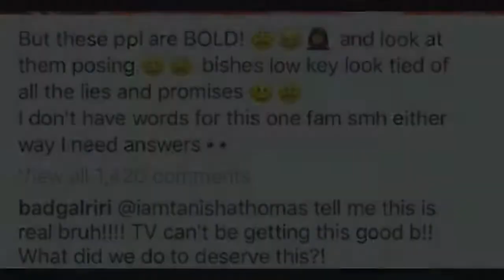Real Side Chicks of Charlotte Now Filming | New Reality TV Show